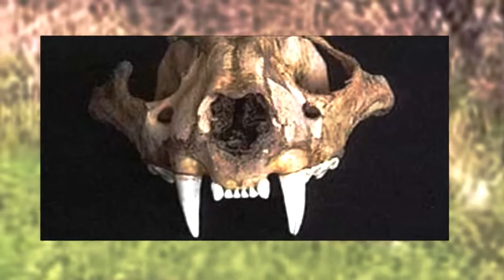Top 22 Mythological Creatures In The British Isles